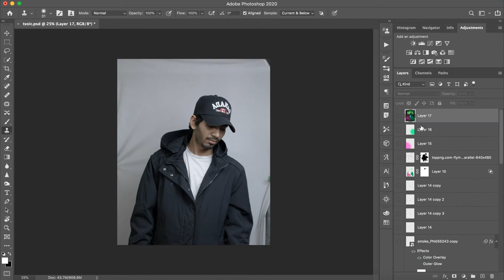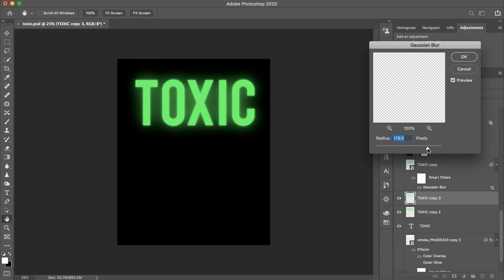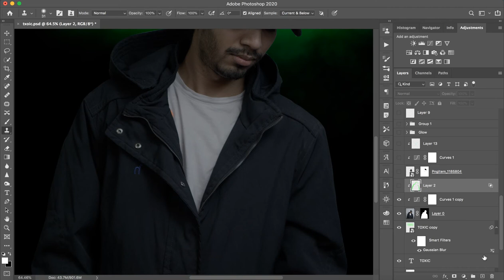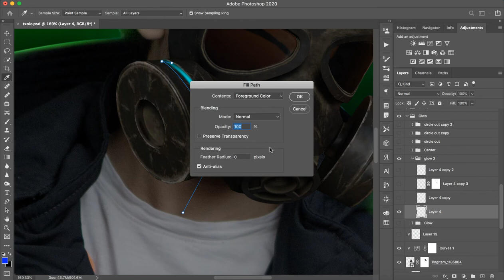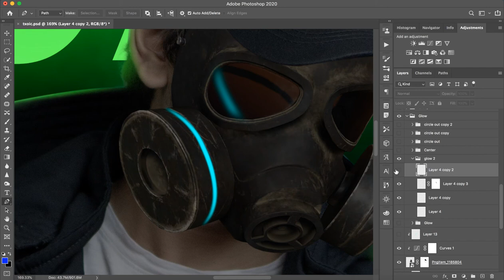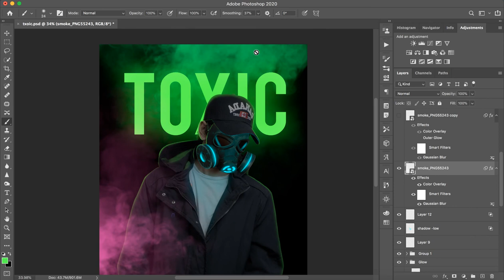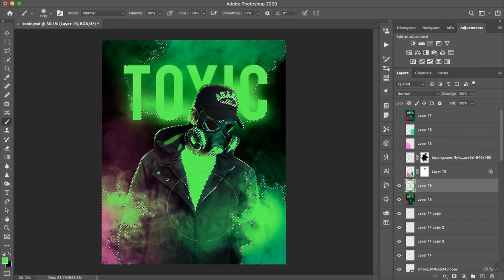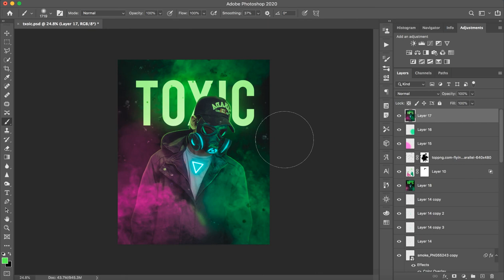Vijay Mahar New - Toxic photo editing | HowToEdit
vijay mahar
vijay mahar new photo editing,
picsart 2019
prateek pardeshi pratu editing
prateek pardeshi editing
prateek pardeshi photo editing
prateek pardeshi new editing
me. faisu editing photoshop
mr.faisu video
mr.faisu editing lightroom
mr.faisu editing channel
mr.faisu new photo editing
faisu editing photoshop
instagram viral photo editing snapseed instagram viral photo editing background, instagram viral photo editing photoshop cc instagram viral photo editing new
VM Editing
PicsArt Vijay mahar photo editing
Cb edition
Lightroom Editing
Snapseed edition
Manipulating editing
 instagram viral photo editing background instagram viral photo editing snapseed instagram viral photo editing photoshop cc instagram viral photo editing new
instagram viral photo editing tutorial lightroom
photo editing
 vijay mahar, vijay mahar editing
lightroom editing
 lightroom presets
 lightroom tutorial
lightroom
lightroom cc
lightroom editing in mobile
editing tutorial
editing tutorial snapseed
editing tutorial lightroom
editing tutorial lightroom mobile
Picsart
vijay mahar
vijay mahar all new photo editing
vijay mahar new post photo editing